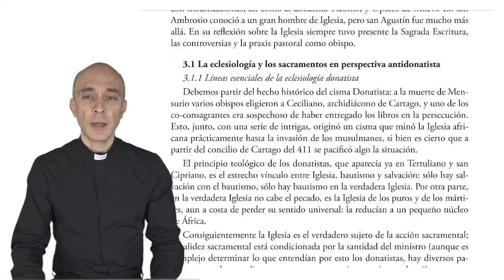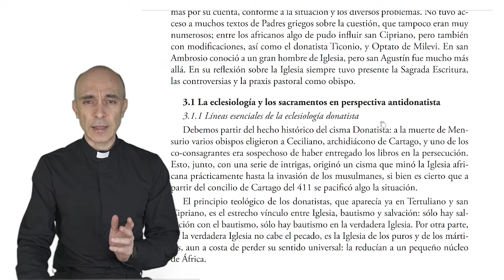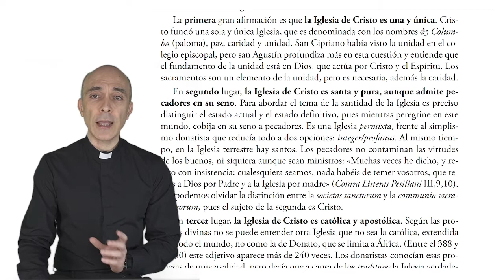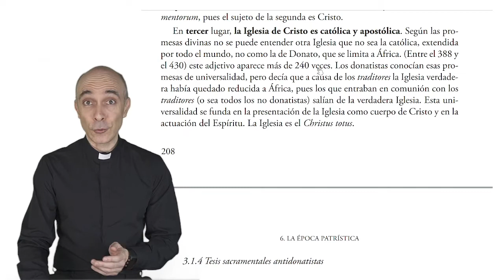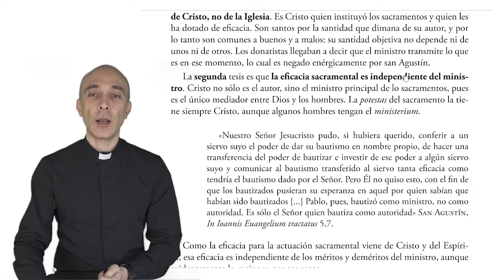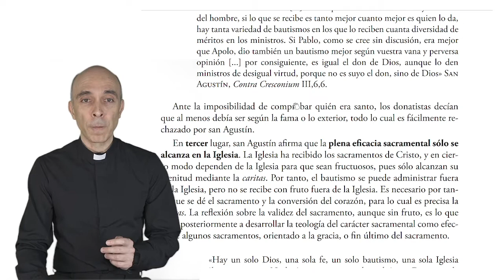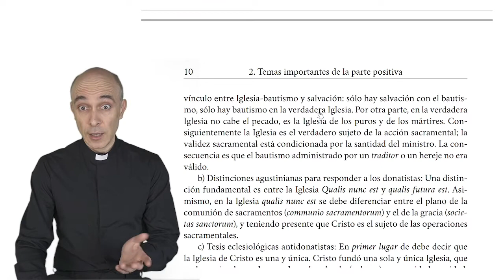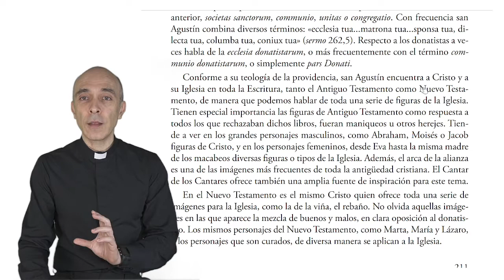Eclesiología, sesión 20. La Iglesia en la Época patrística III. Aportación de san Agustín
En esta sesión exponemos las enseñanzas de san Agustín sobre la Iglesia en el contexto de su respuesta al Donatismo, tanto en el campo propiamente eclesiológico como sacramental. Manual 207-211.